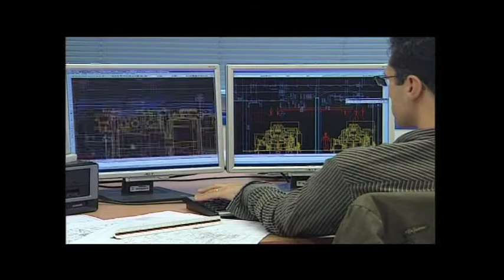Gujarat's first hi-tech maritime institute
The city of diamonds and textiles is set to add yet another feather in its cap by 2011. ABG Shipyard Limited, country's largest private shipbuilder with its facility at Magdalla, is setting up Gujarat's first state-of-the-art maritime institute on a sprawling 12 hectare land at Ichhapore.